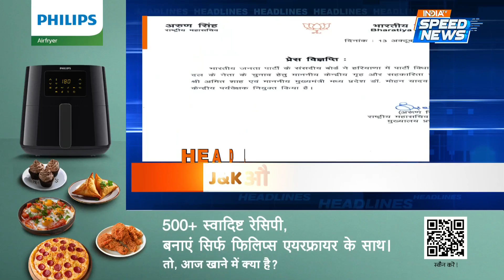UP By-Election 2024 | BJP Delhi Meeting for UP By-Election | CM Yogi | PM Modi | Speed News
UP By-Election 2024: यूपी की 10 विधानसभा सीटों के लिए उपचुनाव होने हैं. हालांकि अभी तक चुनाव आयोग की तरफ से उपचुनाव के लिए तारीखों का ऐलान नहीं किया गया है.

UP By-Elections 2024: Assemblies are being formed for 10 assemblies of UP. However, the dates for the table have not been released yet by the Election Commission.